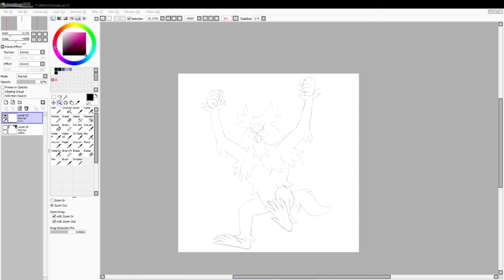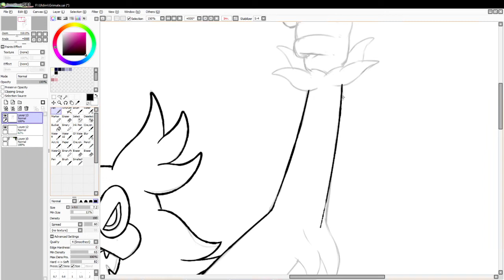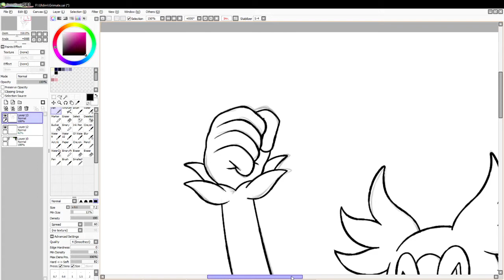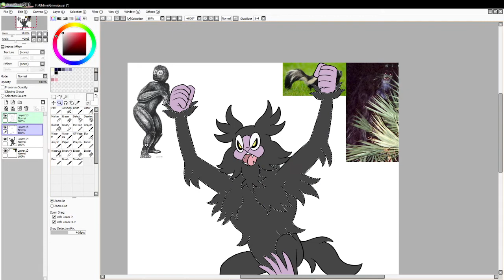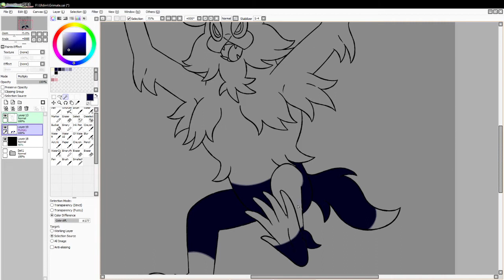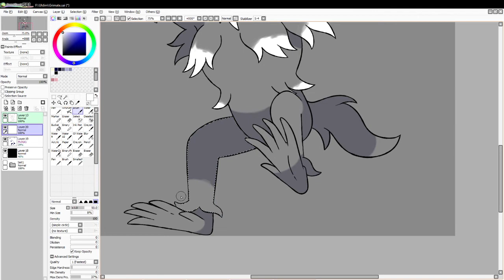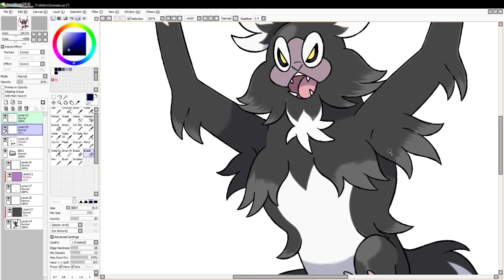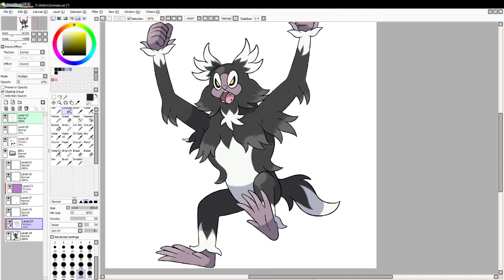Let's Draw Fakemon: #2440 - Grimate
Process of drawing #2440 in my Fakedex: Grimate.

(Don't know how to do a speedpaint/timelapse with the new editor, so completely uncut ^^;)